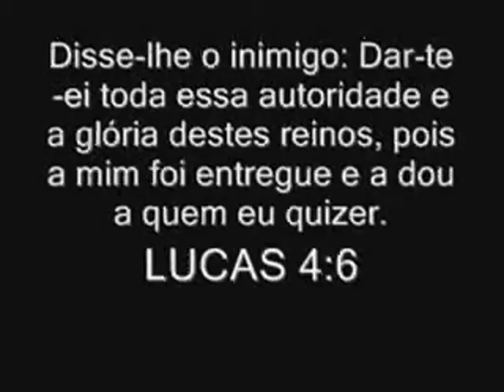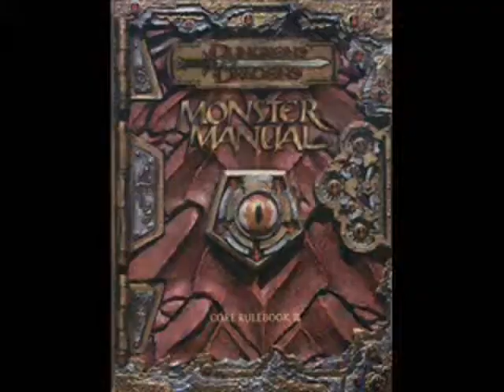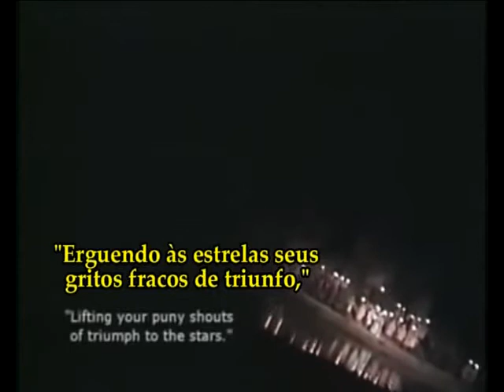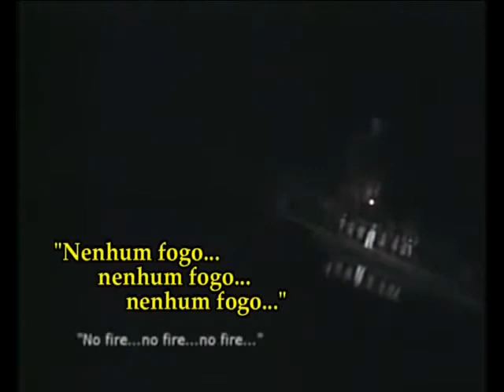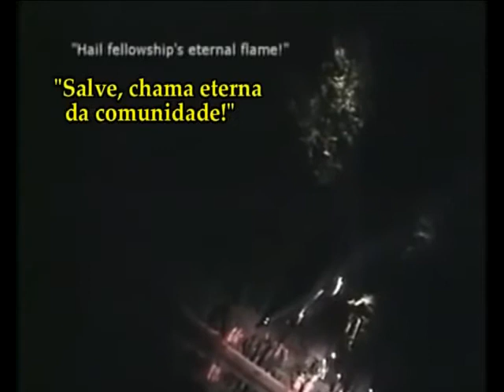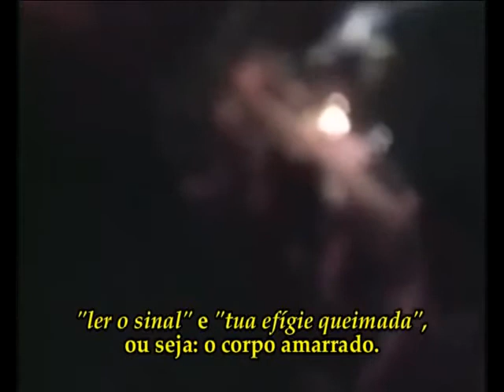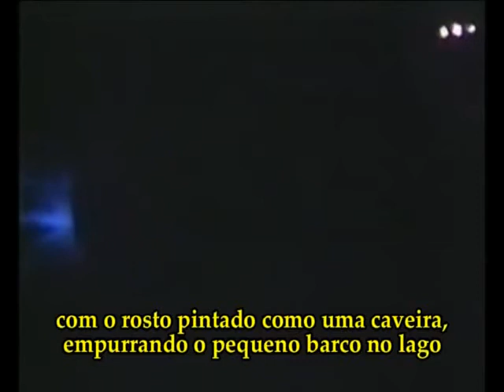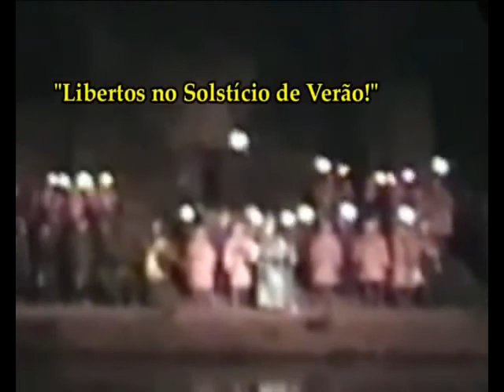O MISTÉRIO DA INIQUIDADE 22 - BOHEMIAN GROVE A FESTA A SATANÁS